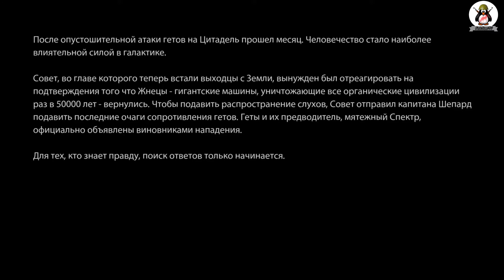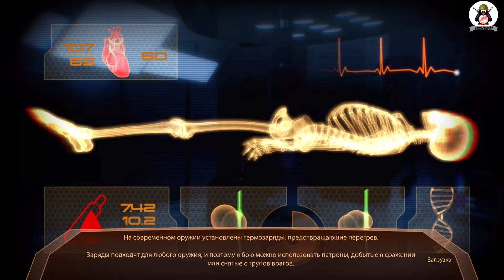Mass Effect 2 #1 [Новая угроза]